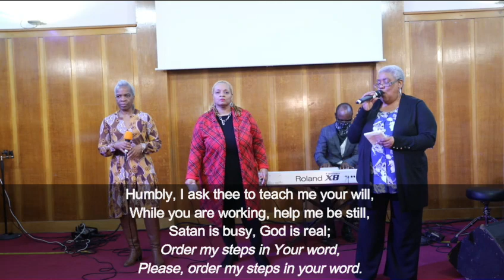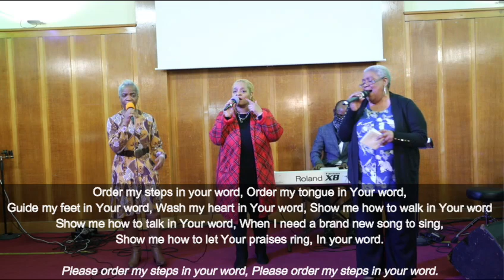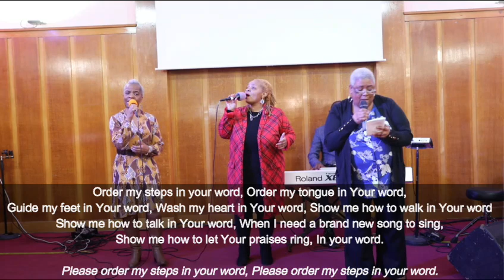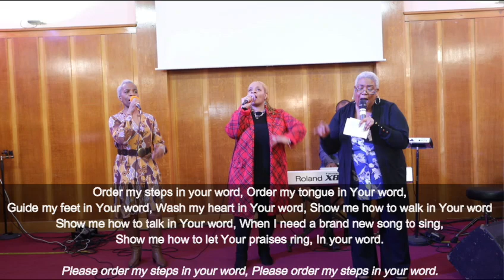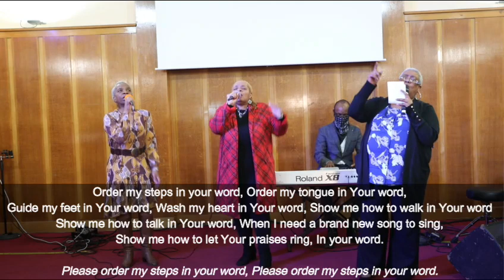HOB Pastors Appreciation & Fresh Oil